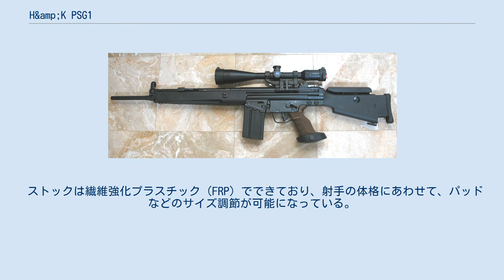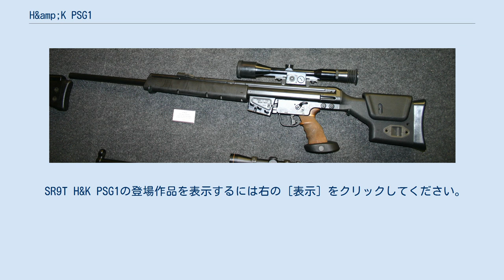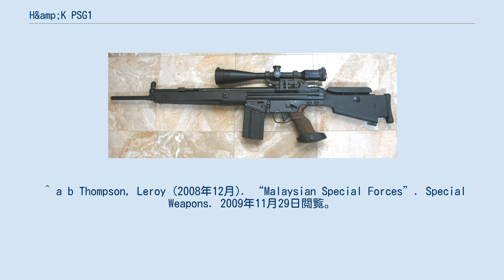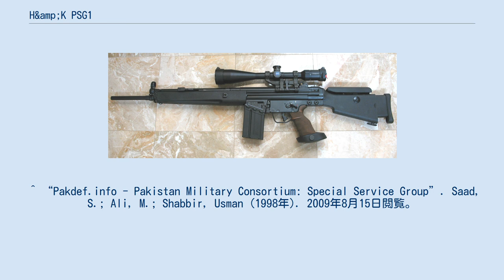H&amp;K PSG1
#7.62mm銃
H&K PSG1は、ドイツのH&K社が対テロ特殊部隊向けに同社のG3（G3SG/1）をベースに開発した、セミオートマチックの狙撃銃である。
 なお、PSG1とはドイツ語で「Präzisionsschützengewehr 1」（1号精密狙撃銃）を意味する。
 開発の元となったのは1972年9月5日に発生したミュンヘンオリンピック事件である。
この事件では、当局の不手際と装備の不足から、人質となった9名のイスラエル選手全員および警察官1名が死亡する惨事となってしまった。
 この事件により西ドイツ政府は、銃器メーカー各社にセミオートの狙撃用ライフルの設計を依頼し、その結果、H&K社のPSG1が採用された。
また、当時、ワルサー社がWA2000を開発したが、PSG1と同じく7,000ドルと高価だったため採用には至らなかった。
 元々、オートマチックライフルはボルトアクション方式のライフルに比べ、構造が複雑で命中精度が低下するため、狙撃ライフルには不向きであった。
しかし、セミオート式はボルトアクション方式のライフルに比べて重量はあるが、複数の標的に対する対応が素早いという利点がある。
 PSG1はG3の中から特に命中精度の高いものを選び、これを基に、熟練した銃器職人が手作業で制作することで、セミオートマチックでの高い命中精度を実現した。
これにはG3がガスポートを持たないローラーロッキング・ディレードブローバックだったため、バレルのフルフロート化が容易であったという理由もある。
 ストックは繊維強化プラスチック（FRP）でできており、射手の体格にあわせて、パッドなどのサイズ調節が可能になっている。
 現在、ドイツのGSG-9、イギリスのSAS、韓国のKNP-SWATなどの、各国の特殊部隊・特殊警察部隊に配備されている。
また、日本警察の特殊部隊（SAT）および海上保安庁特殊警備隊（SST）などに配備されているとも言われている。
 日本国内では少数ながら狩猟用途で所持許可されている個体もある。
 値段は7,000ドルと高額なため、配備される部隊は限られているのが現状である。
さらに、構造が複雑で繊細なため、整備に手間がかかり、有効射距離が比較的短いことなどから、一部を除くとほとんど使用されていないともいわれている。
 トルコではMKE社がTUFAN-80として、パキスタンでもPOFがPSR-90としてライセンス生産している。
 SR9T H&K PSG1の登場作品を表示するには右の [表示] をクリックしてください。
^ 惨事となった経緯はミュンヘンオリンピック事件#人質救出作戦の失敗要因を参照 ^ ^ Bharat Rakshak (2008年). “NATIONAL SECURITY GUARDS”. Bharat Rakshak. 2009年10月2日閲覧。
^ “Unofficial Pistols Page, Equipment”. - Unofficial Website of Unité Spéciale, Officially Endorsed. 2009年10月6日閲覧。
 ^ “L'Unite d'Intervention de la Police Luxembourgeoise” (French). RAIDS Magazine (2006年3月). 2009年9月23日閲覧。
 ^ Lasterra, Juan Pablo (2004年). “UPS Unidad Especial de la Policia Luxembourguesa” (Spanish). ARMAS Magazine. 2009年9月23日閲覧。
 ^ a b Thompson, Leroy (2008年12月). “Malaysian Special Forces”. Special Weapons. 2009年11月29日閲覧。
- Scherpschutters BBE Politie”. 2010年6月18日閲覧。
 ^ “Pakdef.info - Pakistan Milita...